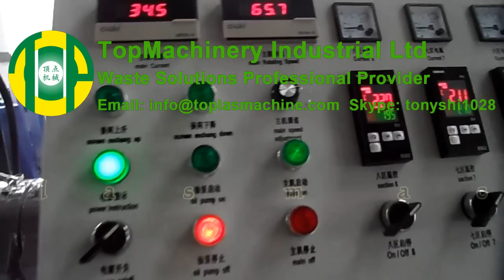PE PP PS ABS PC hard plastic pelletizing line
Application: Hard plastic PE PP PS ABS PC PET...
Capacity: 100~1000kg/h
type: noodle type cutting
single stage
natural feeding
degassing
Professional manufacturer for plastic recycling machines, PET bottle recycling machines, PE PP film recycling machines, plastic granulating line, water treatment for the waste water from washing line, and auxiliary equipment for plastic recycling.

Skype: tonyshi1028